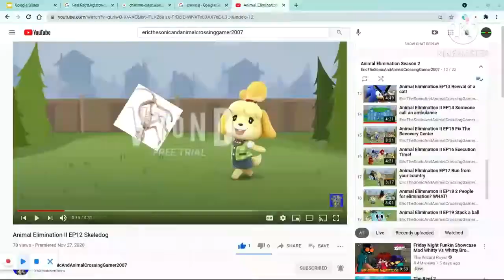Isabelle Vs Boss with healthbars